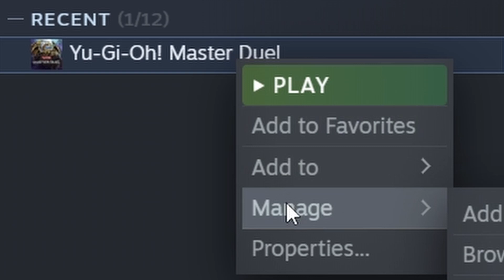The level of Yusei Fudo & Disrespect is high in this one.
I dont wanna play this game anymore.

uwu What's this; a random amount of tags for a random channel to exploit the YT algorithm wow The audacity of this youtuber should be compensated with a subscriber don't you think so :)
"anime", "Minecraft" "asmr" "pewdiepie" "music" "fortnite" "markiplier" “YouTube is a perfectly balanced game with no exploits.” "Runescape" "World of Warcraft" "Shadowlands" "Dream" "MrBeast" "Warzone" "FaZe Clan" "100 Thieves" "Call of Duty" "Pokemon" "Pokemon cards" "card unboxing" "Charizard" "they don't want you to know""the earth is not earth"